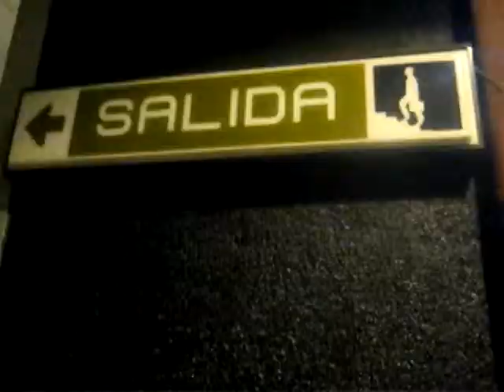De Paso PROMO [nueva sección] By QUEMATUCABEZA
De Paso es la sección dedicada al recorrido por la Ciudad de México, por sus lugares, museos, festivales y acontecimientos mas significativos para su cultura, tradiciones y movimientos.